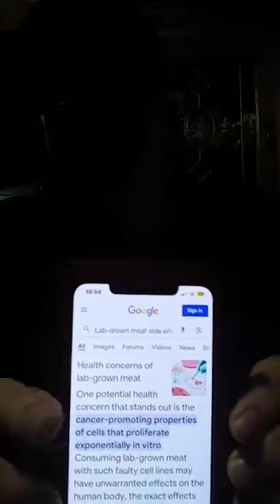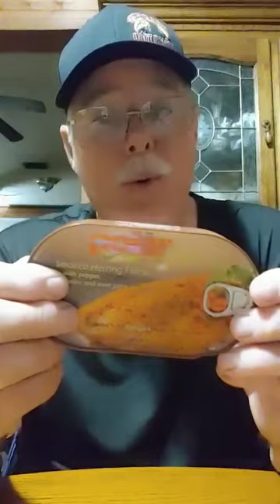You will never look at Foods the same way after this video, bioengineered Foods By Grandpa Cotton